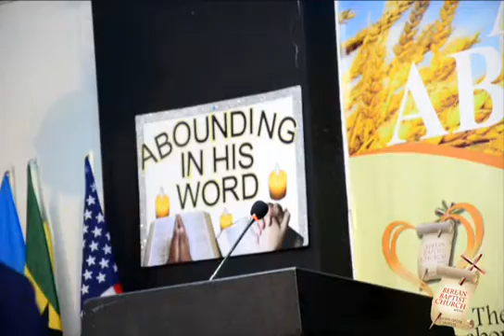Afternoon Service - 18.11.2016